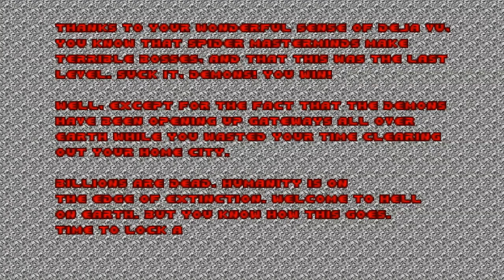Doom with Switcheroom.E4M8(FINAL)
E4M8:Run to Evil(by Memfis)(FINAL)
"Switcheroom" is a 36-map Vanilla wad,created in October 2014 by Death Egg,Jaws in Space and Magnusblitz,the idea was to remake a map from one episode, but as if it had appeared in another episode.